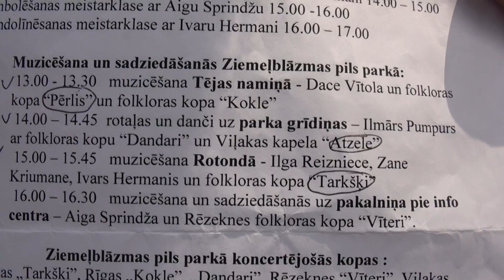00076 BALTIKA 2015. „Stīga. Veltījums Augustam Dombrovskim” 16.07.2015 K.N. Ziemeļblāzma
2015. gada folkloras festivāla "Baltica" tēma ir Mantojums. Pirmais nozīmīgais latviešu mākslu mecenāts Augusts Dombrovskis ir atstājis mums mantojumā ne tikai kultūras pili Ziemeļblāzma un Burtnieku pili, bet arī iedvesmojošu paraugu latviešu tautai piemītošajai sirds bagātībai, tieksmei pēc gara gaismas, izglītības un kultūras. A.Dombrovskis ir dzimis 1845. gada 16. jūlijā.
Pasākums iecerēts kā veltījums uzņēmēja un mecenāta Augusta Dombrovska mīlestībai uz stīgu instrumentiem un viņa sapnim – redzēt savu tautu izglītotu un talantiem bagātu.
Festivāls „Baltica” šajā dienā Ziemeļblāzmā pulcinās tautas stīgu instrumentu spēles pratējus, kas dziļi izprot tautas muzicēšanu un dalīsies savā meistarībā un prasmēs ar visiem interesentiem. Katram interesentam būs iespēja iemēģināt kādu no instrumentiem zinošu meistaru vadībā, kā arī kļūt par liecinieku dažādu stīgu instrumentu saspēlei meistardarbnīcu vadītāju un folkloras kopu koncertā. Aicināti visu paaudžu tautas mūzikas mīļotāji un interesenti!